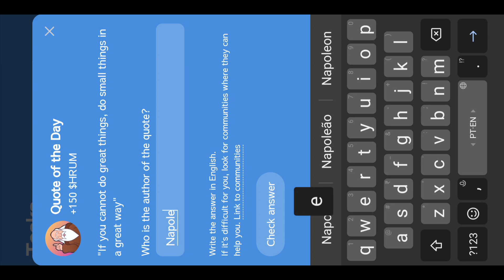NOVEMBER 6 Hrum Quote of the day | Hrum today Quote of the day